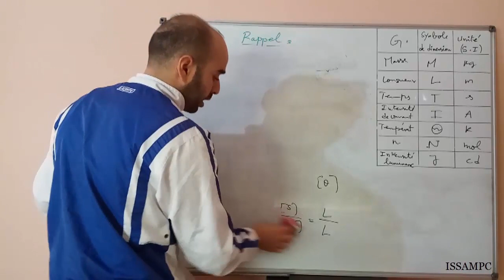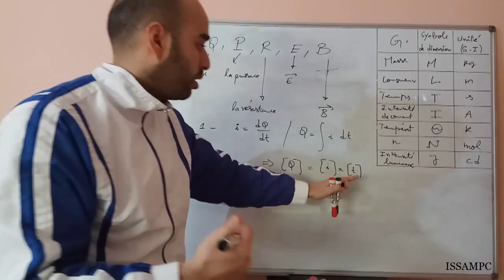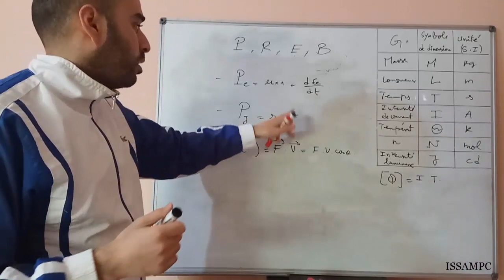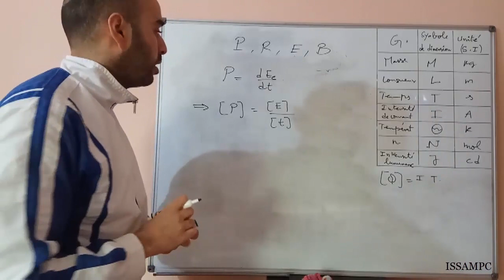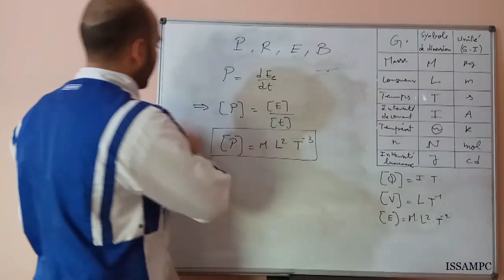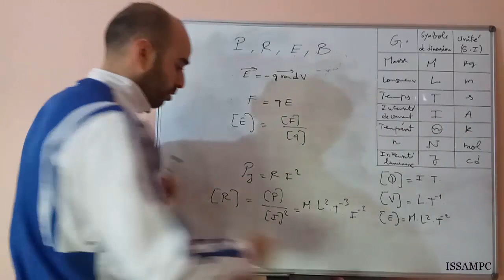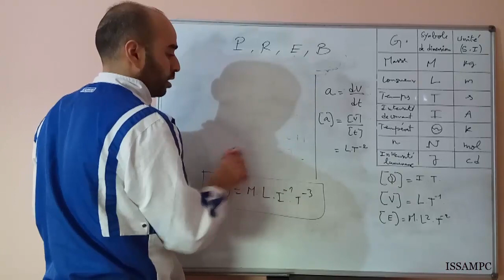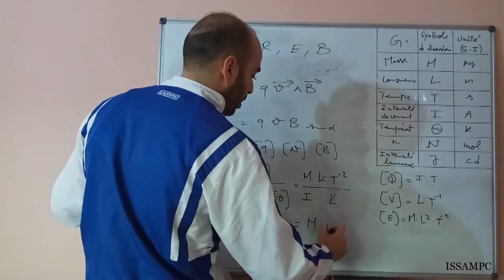électrocinétique---Partie2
Dimensions de la charge, la puissance , la résistance , le champ électrique et le champ magnétique.